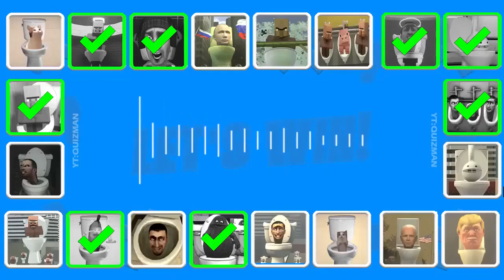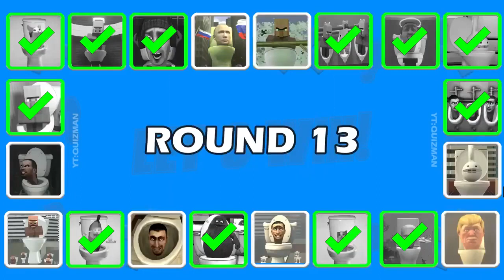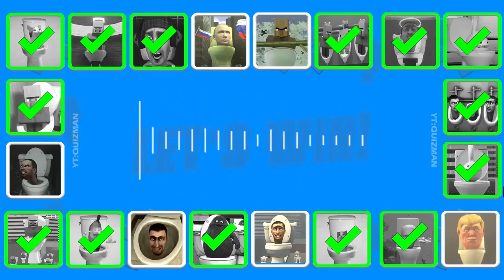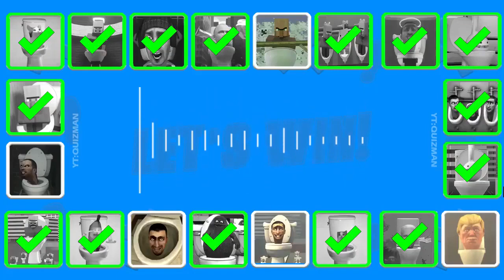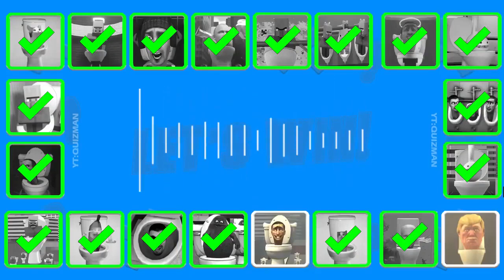Guess MONSTER'S VOICE #90 SKIBIDI TOILET, VILLAGER ANGEL TOLET, GRIMACE TOILET, OTAMATONE's TOLET